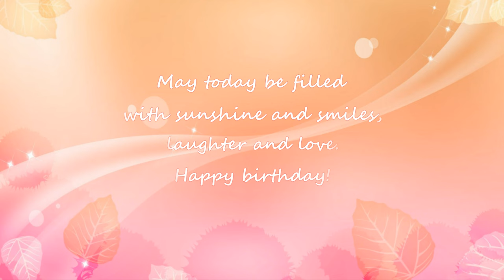HAPPY BIRTHDAY LJG 2024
Birthday Lee Joon Gi - April 17th 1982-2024
Song : Love Fool singing by Lee Joon Gi